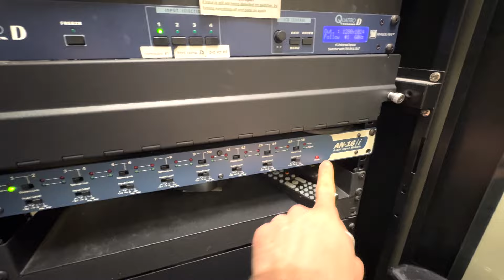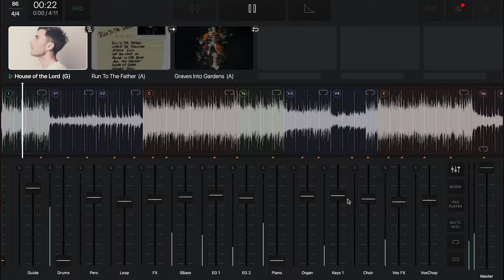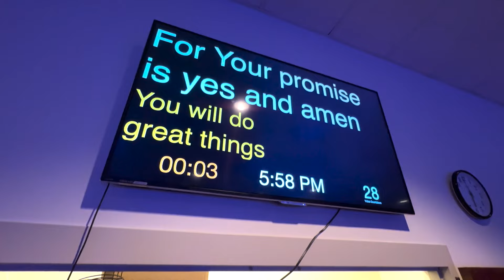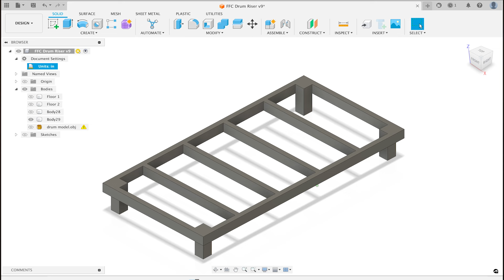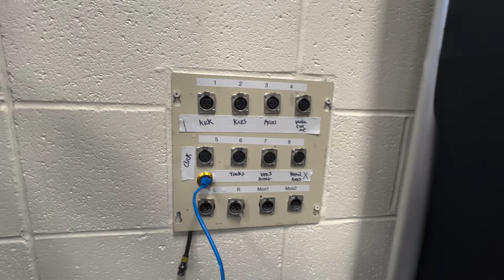Building Drum/ Stage Risers for the Band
We took our Mobile Worship Setup to the next level, by building systems to make things easier. New Hanging Stage Display TV and Band Platforms are a couple ways that we have made things, Better, Faster, and Excellent with less effort.

Resources:
*Quickly set up a new computer with my ProPresenter 7 Template.
Includes Multi-view, +Pre-Built Looks, Themes, Sermon Lower Thirds, and Macros to control it.
Did you know? I offer Personalized Training, Production Consulting/ Coaching.

00:00 - When is Mobile Church Setups necessary?
00:19 - Exmaples from my Experience in Portable setups.
01:01 - Our Current Mobile Setup in Canton, OH
02:02 - Our NEW Rolling Platforms make this EASY!
02:24 - Welcome! Please Subscribe to follow along.
02:48 - Setup the OLD Aviom InEarMonitor System.
04:59 - Working with Issues with Old Equipment.
05:25 - Using tracks through our system
05:50 - Our Mobile Setup Ugrades List, Mounting a Stage Display Screen
07:05 - New Band Platforms!!